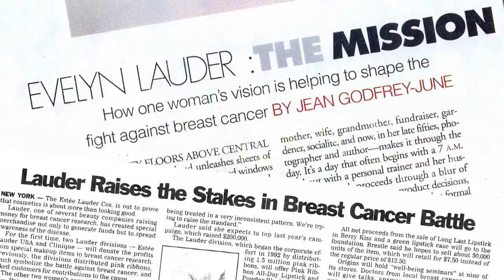2013 BCA Campaign Public Service Announcement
2013 BCA Campaign Public Service Announcement featuring William P. Lauder and Elizabeth Hurley discussing the Campaign and the importance of breast health.